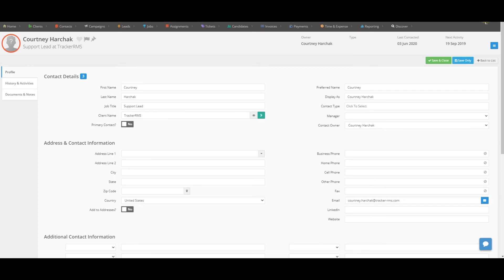Adding a Client to a Company